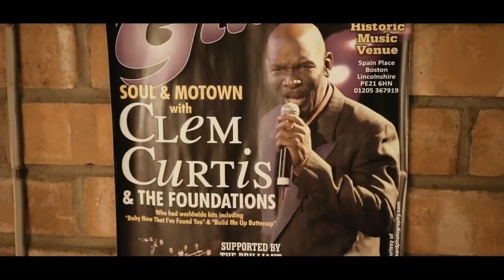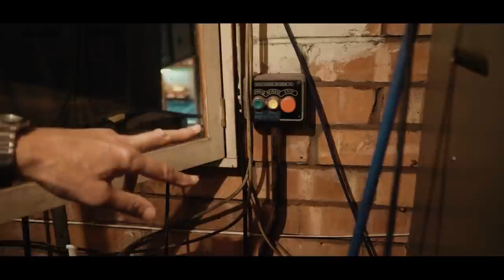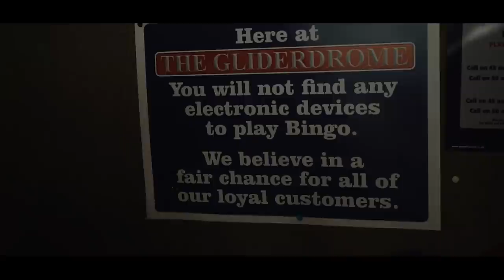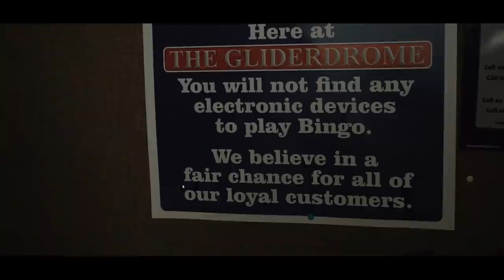A tour of The Gliderdrome, Boston - With Steve Greenhough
The Boston Gliderdrome in Lincolnshire started life as a roller skating rink, but began to attract musical acts in the 1950s. The venue's golden age came after it was rebuilt in 1964 following a fire. The rink remained but the Starlight Rooms opened and the biggest names in pop headed to the east of England.

Steve Greenhough Takes us on a tour of this Iconic Venue.